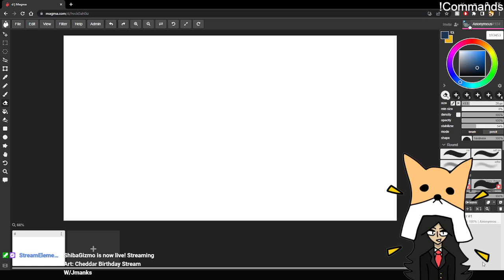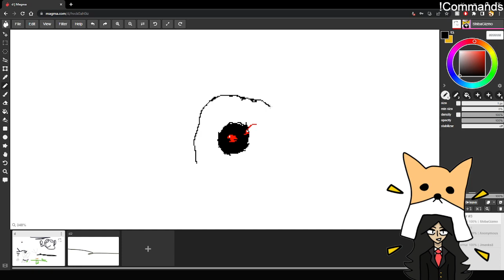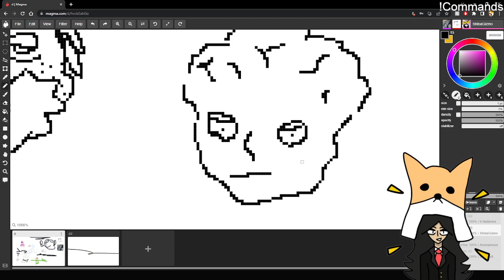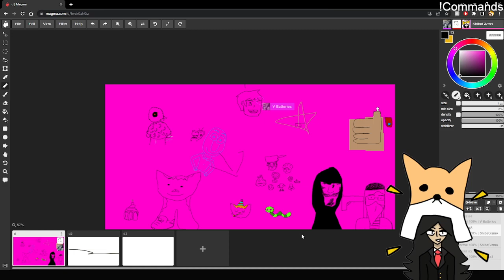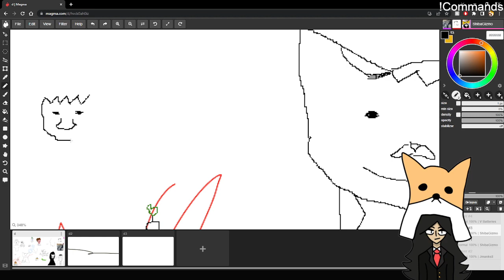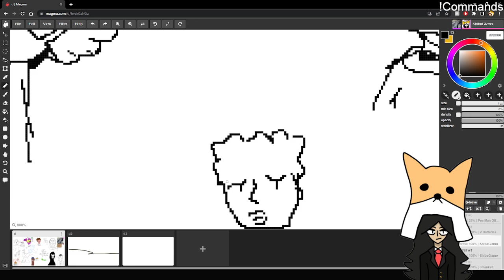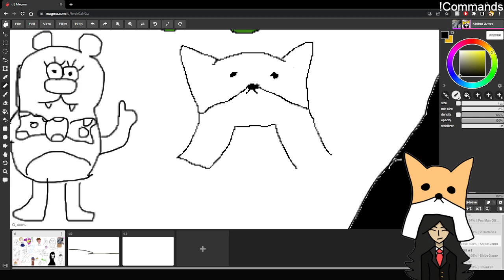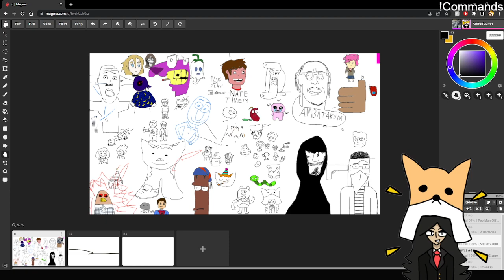Cheddar's Birthday Stream (6/16/23)